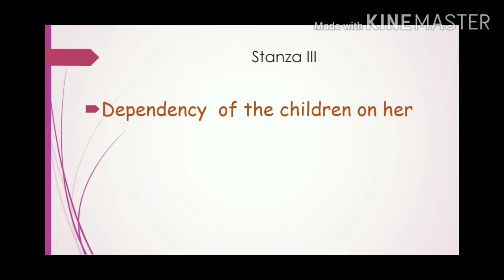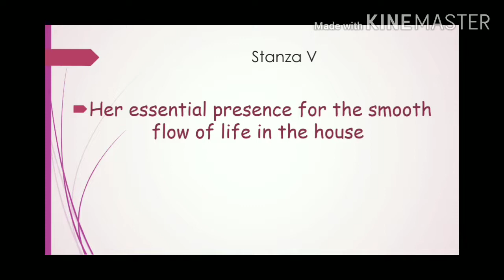XII ENGLISH, ANY WOMAN APPRECIATION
VINAYARAJ P, HSST ENGLISH, GHSS HOSDURG, KASARGOD